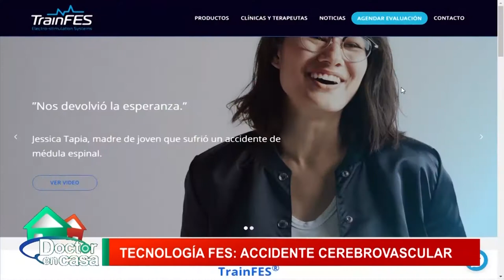TrainFES: Rehabilitación de Accidente cerebrovascular